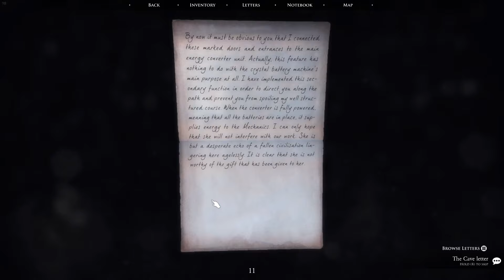Jim in Quern E08 - Quern Protector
Join us in "Quern: Undying Thoughts", a Myst-style open world puzzle game. A stranger has left us on a mysterious Island, and we must unravel the clues to find out about where we are.

We are playing "Quern: Undying Thoughts" on Linux (Ubuntu 16.04).